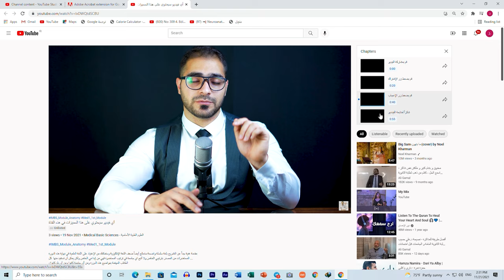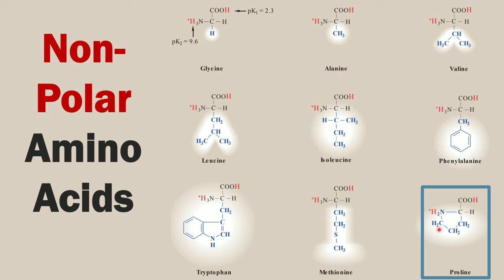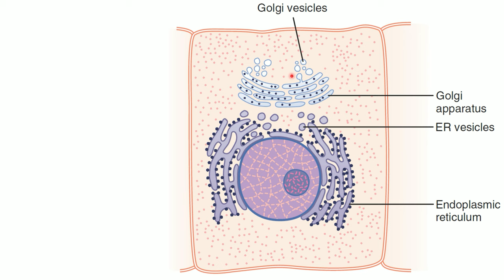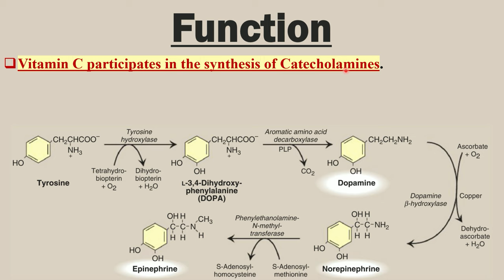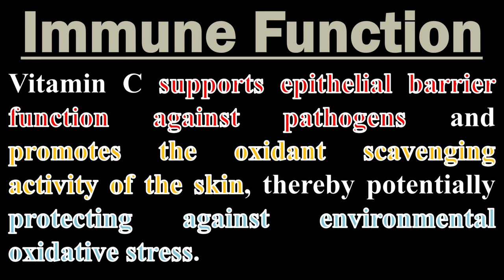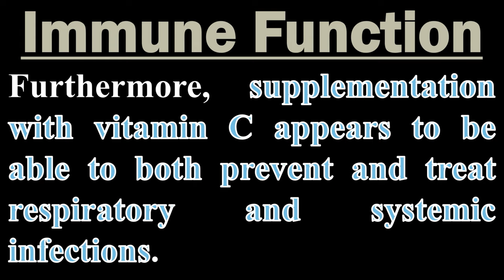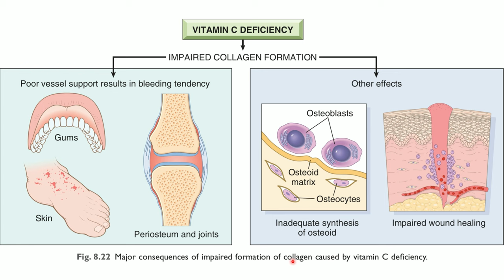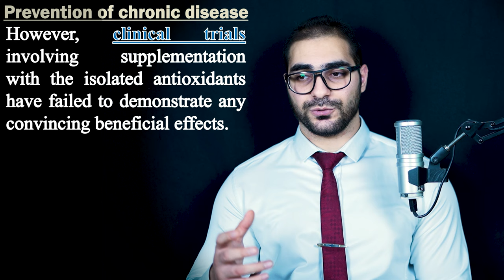4. Vitamin C [Ascorbic Acid] || Lippincott's Biochemistry - Vitamins (4/15)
شرح مفصل عن الفيتامينات، يبدأ من الصفر ومن ثم يتم ربط المواضيع الأساسية مع الحالات السريرية التي سنواجهها في المستشفى، الشرح موجه لكل شخص على وجه الكرة الأرضية يريد أن يدرس الفيتامينات ، الشرح من مصادر عالمية معتمدة بكل جامعات العالم، وضعت جهد ليس بالقليل في كل فيديو من هذه الفيديوهات أتمنى أن ينال اعجابكم و أتمنى أن تجدوا فيه كل ما تحتاجونه عن الفيتامينات.

(الكتب، المصادر والمحاضرات - PDF Files)
رابط تحميل الملف المستخدم في الشرح:-

رابط المصادر المستخدمة بالشرح تجدونها في هذه القناة:-

(أوقات المواضيع - topics)
Coming in this Video ... 00:00

كيف تشاهد فقط الموضوع الذي يهمك 01:11

1. Introduction; 01:34

2. Classification of Vitamins Revision; 1:55

3. الترتيب الأجمل للفيتامينات 3:57

4. What will we learn about Vitamin C? 4:14

5. Names of Vitamin C; 5:07

6. Chemical Structure of Vitamin C 5:40

7. Overview of Functions & Active Form 6:13

8. Summary of Main Functions of Vitamin C; 13:34

9. Role of Vitamin C in Collagen Syntheais 15:32

10. Role of Vitamin C in Enhance Iron absorption 45:55

11. Role of Vitamin C in catecholamines Syntheais 49:30

12. Role of Vitamin C in Carnitine Syntheais 53:23

13. Role of Vitamin C in Immunity  1:00:25

14. Summary of Roles of Vitamin C in Immunity 1:25:22

15. Absorption of Vitamin C 1:33:03

16. Dietary Sources of Vitamin C 1:35:08

17. Deficiency of Vitamin C 1:36:22

18. Summary of Signs & Symptoms of Vitamin C 1:47:28

19. Anemia & vitamin C 1:48:26

20. Why someone would get a Vitamin C deficiency ? 1:50:24

21. Prevention of Chronic diseases by Vitamin C 1:51:53

22. Next Lecture ... 1:56:13

(Other social accounts - حساباتي)
(The Main Telegram Channel) قناة التلجرام الرئيسية:-